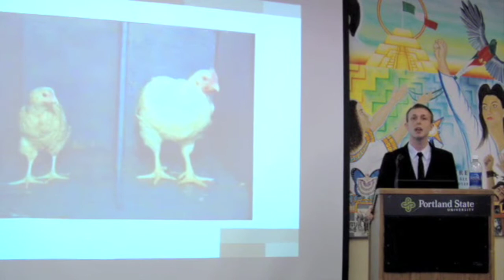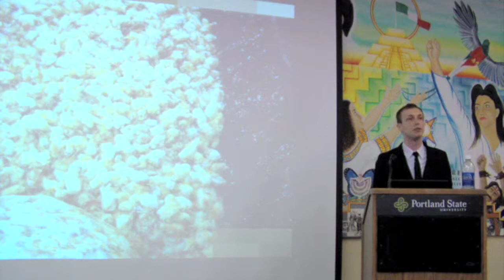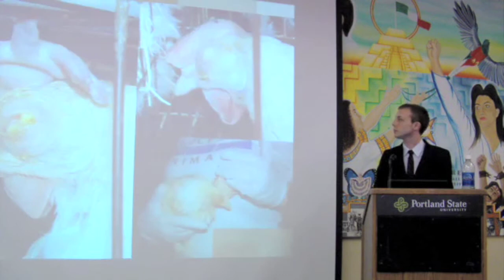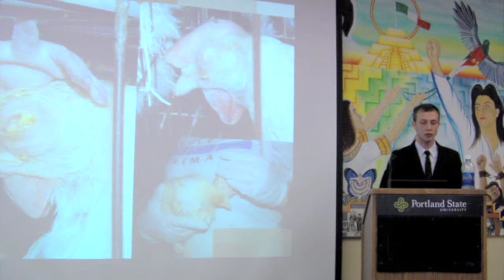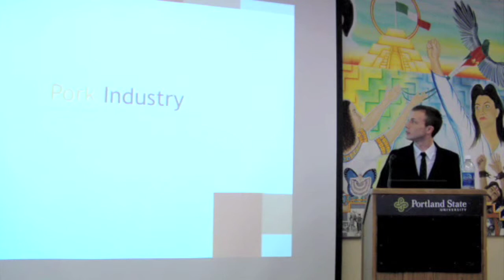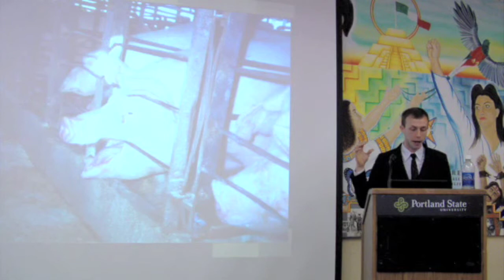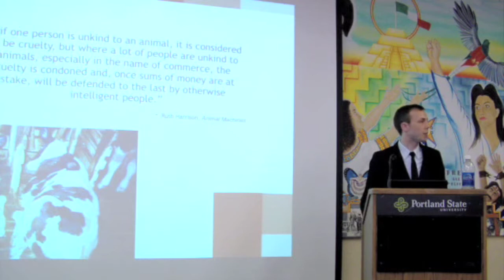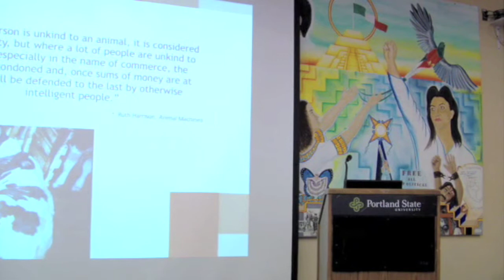Exposing Institutionalized Cruelty 2/7 (Let Live Animal RIghts Conference NW)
This workshop reviews the basic facts of institutionalized animal abuse that every activist should know. Speakers Veda Stram, Matt Rossell, Elaine Close, Nathan Runkle, and Connie Durkee discuss the pervading views of animals in society, as well as key pieces of information and sound bite summaries
for the factory farming, fur, animal experimentation, and animals in entertainment industries.
*uploaded with permission from the Let Live Foundation*